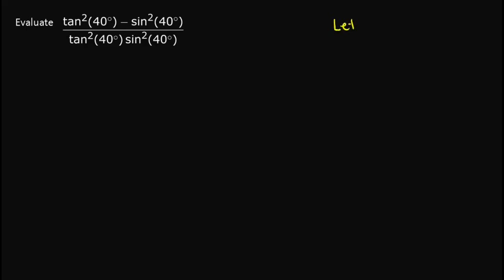Use Trigonometric Identities and it will be easy | HOW TO SOLVE | Trigonometry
Express tan^2 (40°) - sin^2 (40°) / tan^2 (40°) sin^2 (40°) .

Hint: Use these Trigonometric Identities! 💡
1. tan θ = sin θ / cos θ
2. sin^2 θ + cos^2 θ = 1

TIMESTAMPS ⏱️:
0:00 - Pi Man Says Hi!
0:15 - Solution
7:01 - Pi Man's Final Words

I hope this video was able to help you in your studies.

Also, check out my Instagram and Tiktok for more related content

Have a Pi 💛 Day!